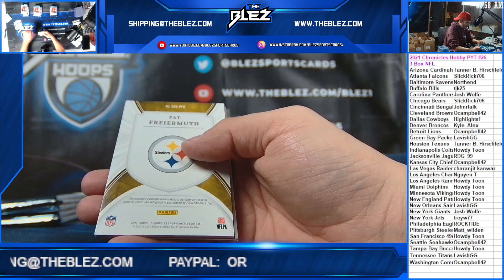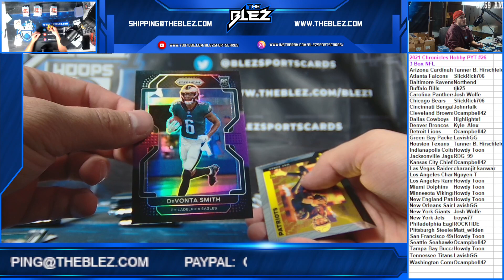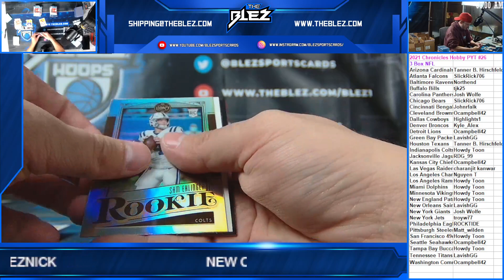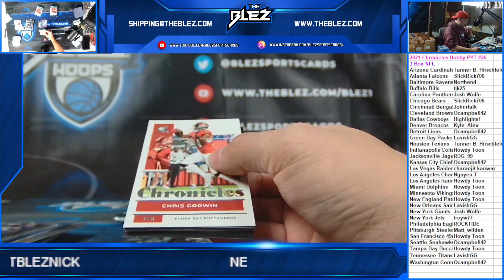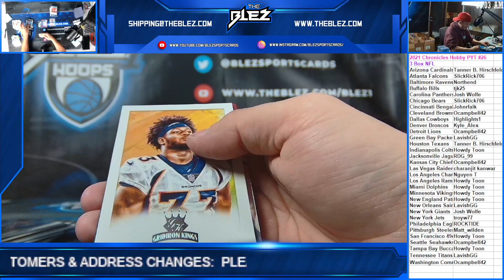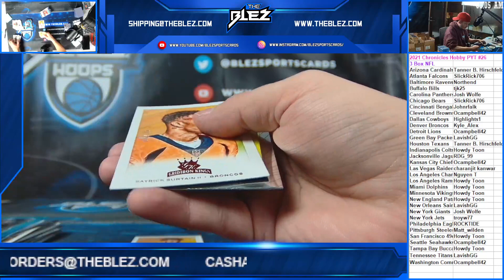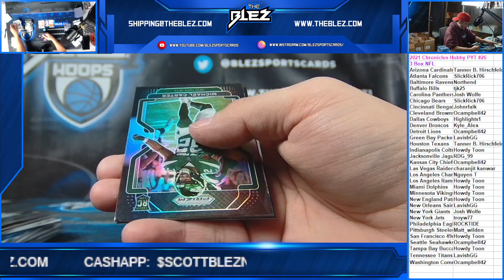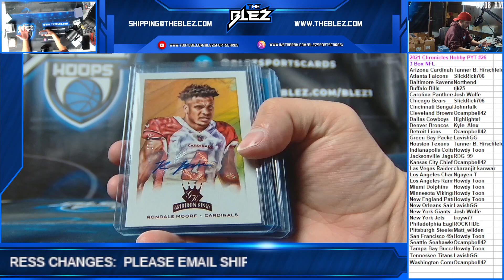2021 Chronicles Hobby 3 Box PYT #26